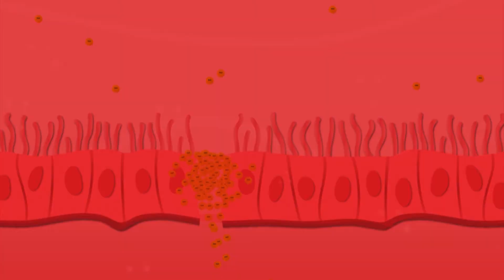COVID-19: ¿de qué sirve vacunarnos? (versión en árabe)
¿Cómo funciona nuestro sistema inmune cuando enfermamos?  ¿Cómo funcionan  las vacunas  y cómo se fabrican?  ¿De qué sirve vacunarse y cómo es que la suma del esfuerzo de todas y todos puede ayudar a contener la pandemia que actualmente vivimos? Es lo que puedes conocer y aprender en este video con el cual se lanza la campaña Movimiento Empatía, de la Universidad de Chile.

Este video, que está disponible en español, kreyol, inglés y árabe, es un esfuerzo de la Universidad de Chile y del King's College de Londres, liderado por la  doctora  Claudia Linker del Randall Centre for Cell and Molecular Biophysics  de  King’s College  en conjunto con la cineasta Alicia Scherson, académica del Instituto de Comunicación e Imagen y la doctora Lorena Marchant, en colaboración con la  Dra. María Soledad Barría y Viviana Ulloa, académicas del Departamento de Atención Primaria y Salud Familiar de la Facultad de Medicina.

Todas tus preguntas puedes dirigirlas al Buzón de Consultas que diariamente responde el equipo de @apsuchile como parte del Movimiento Empatía, disponible acá

CRÉDITOS

Producción - Instituto de la Comunicación e Imagen, ICEI - Departamento de Atención Primaria y Salud Familiar de la Facultad de Medicina -  Universidad de Chile - Randall Centre for Cell and Molecular Biophysics,  King 's College, London.

Guion - Alicia Scherson, Claudia Linker, Lorena Marchant

Asesorías  de Guión - Soledad Barria, Viviana Ulloa Pino, Mercedes López Nitsche, Fabián Astorga Carvajal, Camilo Bahamondes Carrasco, Diego Morales Vásquez, Dr. David Feary y Peter Gorer (Department of Immunobiology, King's College London),  Professor Brian Stramer y Professor Emeritus Gareth Jones (Randall Centre for Cell & Molecular Biophysics, King's College London)

Dirección - Alicia Scherson

Producción Ejecutiva - Constanza Contreras, Roberto Doveris

Elenco: Juan Cano, Marco Carmona, Maryori Viáfora, Natalie Barraza, Max Muñoz, Gabriel Doveris, Ximena Reyes, Carlos Olivares, Lucas Olivares, Ema Olivares, Laura Sarmiento, Valentina Azúa, Susan (cachorra).

Animación: Camila Calzada,  Ignacio Mardones

Dirección de Fotografía: Patricio Alfaro

Vestuario: Carola Espina

Edición: Catalina Sandoval

Música Original: Daniel Linker

Voz en Español - Ingrid Isensee

Voz en Kreyol - Jorge Júpiter Bouzy

Voz en Inglés - Veena Rungasamy

Producción General - Roberto Doveris

Asistencia de Dirección - Erika Pacheco

Asistente de Producción - Francisca González

Steady Cam - César Meza

Foquista - Gustavo Espinoza

Piloto Drone - Cristóbal Goñi

Asistente de Fotografía - Raúl Moncada

Post-Producción de Sonido - CPM Sonido

Diseño Sonoro - Camila Pruzzo, Carlos Pérez

Asistente Sonido - Paullette Cárcamo

Post-Producción de Imagen - Poston Digital Arts VFX

Producción Ejecutiva Poston -  Carol Venegas

Coordinación Poston - Jennifer Contreras

VFx y compositor -   Gabriel Monreal

Agradecimientos - Equipo Vexcom, Simon Boric, Ximena Poo, Almacén Emporio Huérfanos, Restaurant Chancho seis, Pablo Basulto, Juan Carlos Ramírez, Don Juan, Ropa Tendida SpA, Lucy Kyaw, Zainalabdeen Alhashem, Fundación Bosque Palguín.

Infórmate, Difunde, Comparte